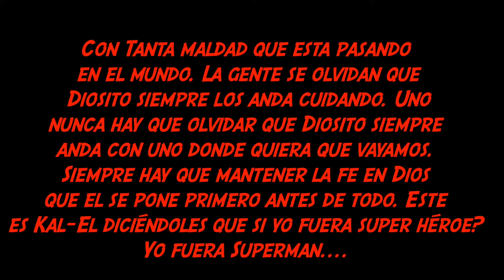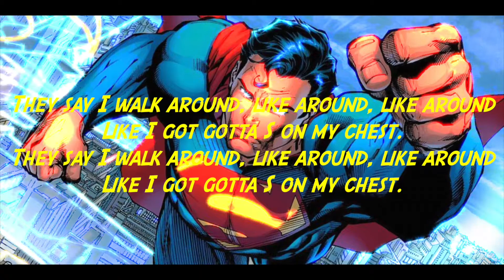Superman Dembow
Here is my very first Dembow song Superman. Hope everyone likes the lyrical video. Official music video coming really soon, be on the look out for it. Peace and love to everyone God bless.